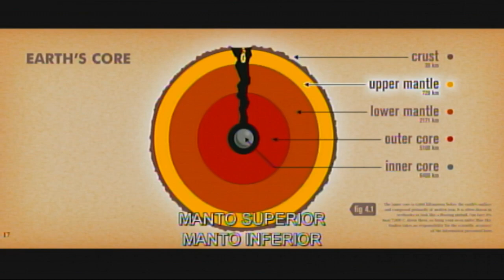Inicio de BD (NTSC) La Era de Hielo 4:La Deriva Continental (2012) Español Latino (HD)